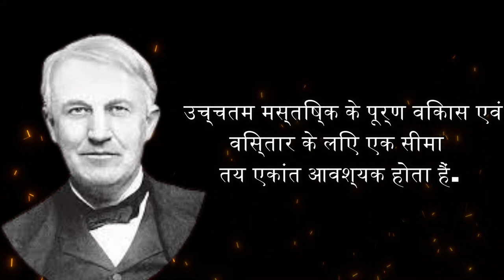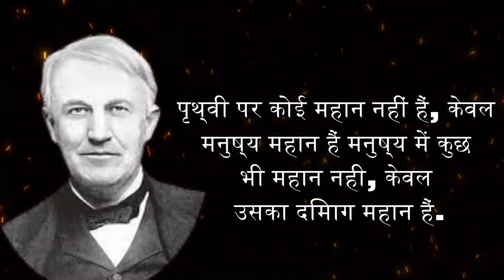अमेरिका के मूल निवासी की प्राचीन कहावतें जो आज भी जिन्‍दगीयाँ बदल रहीं हैं | Native